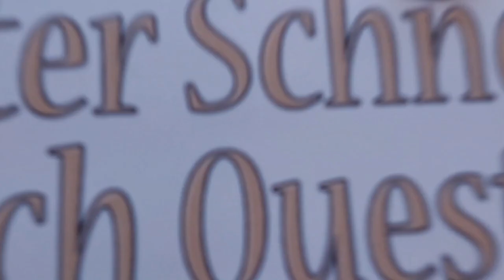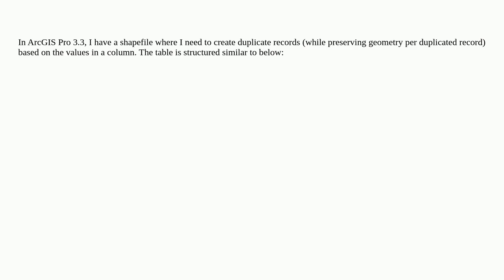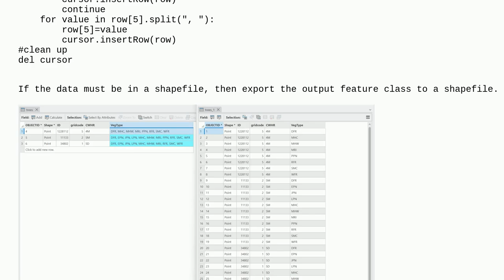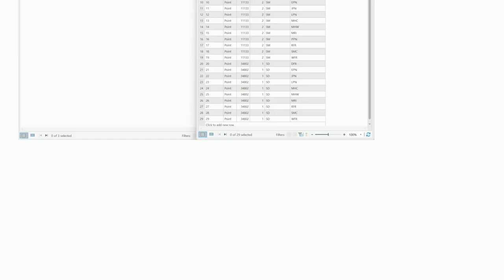Gis: Duplicating records by using column delimiter in ArcGIS Pro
Duplicating records by using column delimiter in ArcGIS Pro

A special thanks goes out to the community

  cursor attribute-table arcpy arcgis-pro